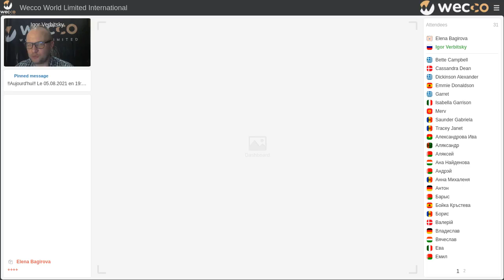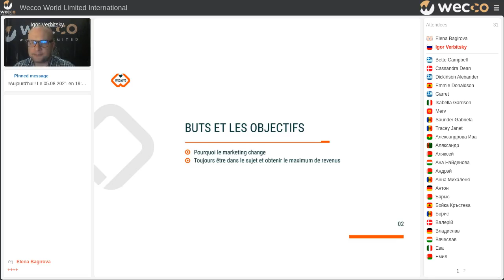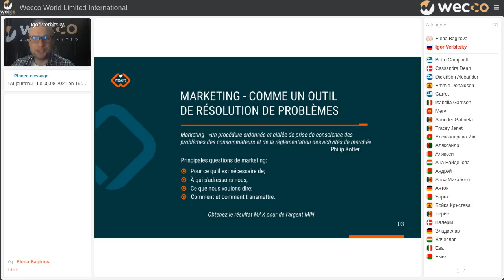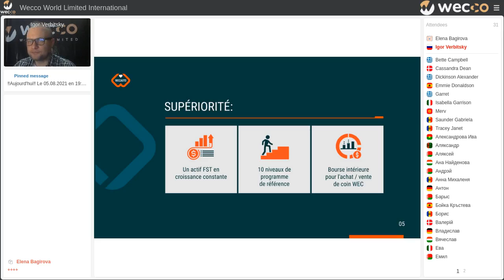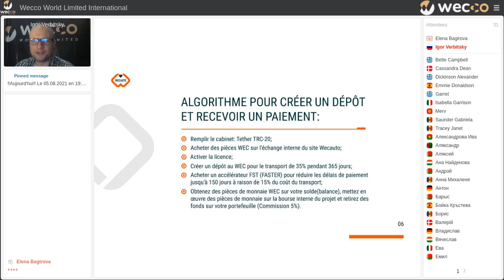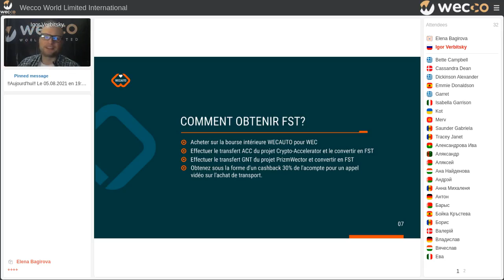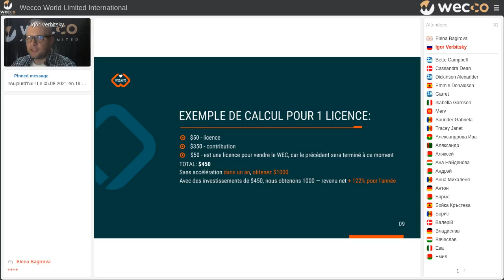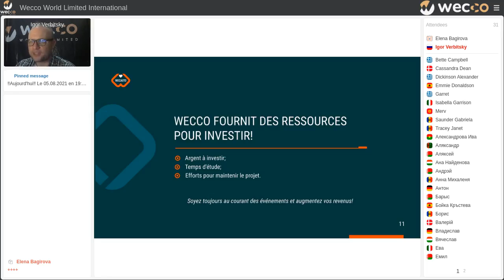Idéologie du projet WECAUTO. Igor Verbitsky, 05 08 2021